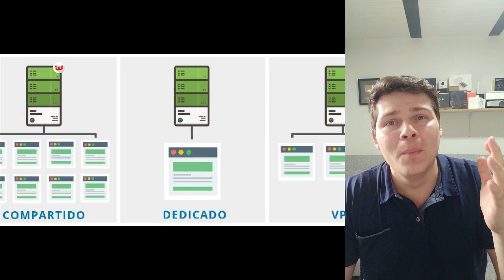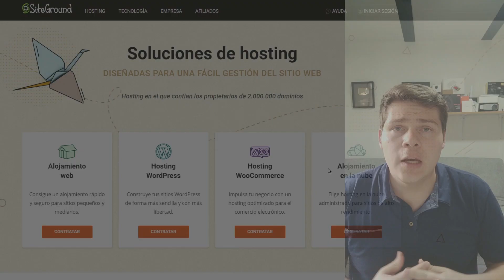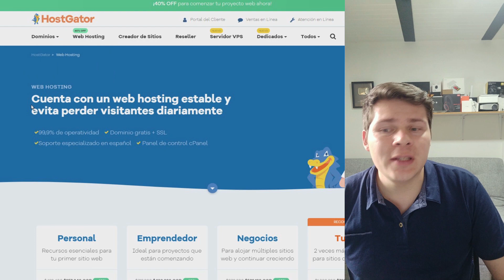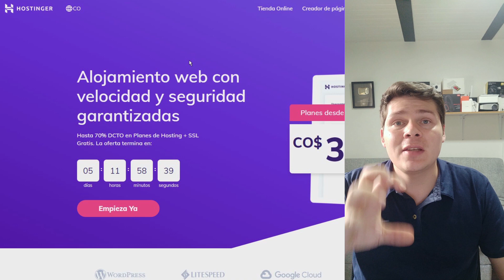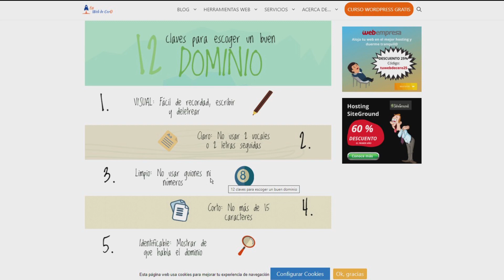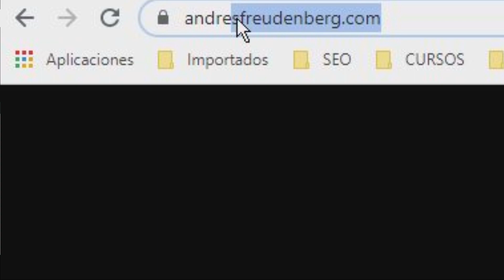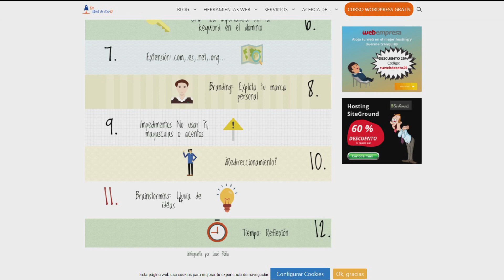¿Qué es el HOSTING y el DOMINIO WEB?✅ Comprar BARATO Hosting y Dominio 🤑 para una página web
Te dejo este artículo por si se me pasó algo por alto
¿Qué es Hosting? - Definición de Hosting 0:37
Explicación paso a paso de Hosting 0:50
Tipos de Hosting bien explicado 1:22
¿Cómo comprar hosting barato? 2:58
¿Cómo comprar Hosting y Dominio barato? 3:07
¿Qué es el Dominio? - Definición de Dominio 5:46
¿Cómo elegir el Dominio adecuado? 6:22

En este video te traigo la definición de Hosting y de Dominio, dos conceptos que necesitas como emprendedor tener claros, antes de montarse un sitio web o una tienda virtual.
El alojamiento web es una de las cosas más importantes en un proyecto serio, pero no deja de ser igual de importante contar con un nombre de dominio con el que te reconozcan.